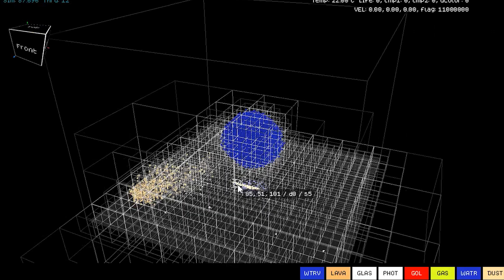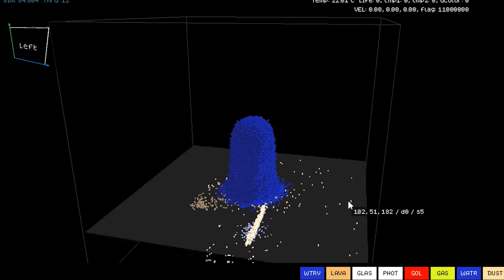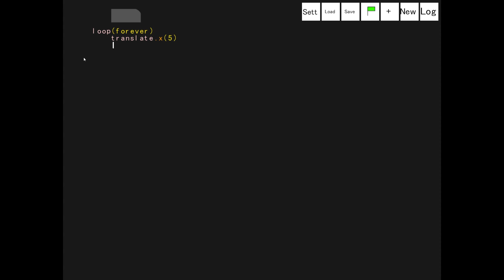These Community Programs Are INSANE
It's insane how cool some of these community projects are. Raycasters, pixel art, sand simulators, games; we've got a bit of everything, and it's all awesome!

Wishlist Starground now!

— Music Used —
Financial Obligations PM
Ben Pittman - Quantum Stardust
10 AM-PM
Ben Pittman - Time
Ben Pittman - Geeked

— Chapters —
0:00 Intro
0:56 Goose Games - Pixel Art
1:29 Aoro - Automonsterchess
2:14 Bowserinator - 3D Sand Simulator
3:47 Bobby - Online DAW
4:12 Bobby - Idlescript
4:43 Pinhø - Python Raycaster
5:44 Outro